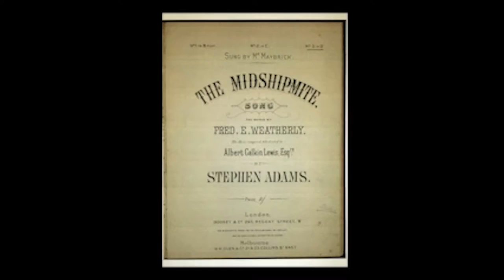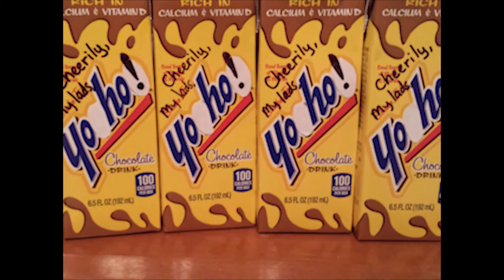The Midshipmite Song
"Twas in '55 on a Winters night
Cheerily, my lads, yo ho!
We'd got the Rooshan lines in sight
When up comes a little midshipmite
"Who'll go ashore tonight", says he
"An spike their guns along wi' me?"
"Why, bless 'ee sir, some along", says we
Cheerily, my lads, yo ho---Cheerily, my lads, yo ho.

CHORUS:
With a long, long pull
And a strong, strong pull
Gaily, boys make her go!
And we'll drink tonight to the midshipmite
Singing, Cheerily, lads, yo ho!

We launched the cutter an' shoved her out
The lubbers might ha' heard us shout
As the Middy cried, "Now my lads, put about!"
We made for the guns and we rammed 'em tight
But the musket shots came left and right,
An' down drops the poor little midshipmite!
Steadily, my lads, yo ho Steadily, my lads, yo ho!

[CHORUS]

"I'm done for now, goodbye", says he.
Steadily, my lads, yo ho!
"You make for the boat, never mind for me!"
"We'll take 'ee back, sir, or die," says we,
So we hoisted him in, in a terrible plight,
An' we pulled ev'ry man with all his might,
An' saved the poor little midshipmite!

[CHORUS]

This maritime song (written in the late 19th century) tells of a young sailor of about 13 years old (the "midshipmite") who helps the allies (likely the Royal British Navy) against the Russians ("Rooshans") in a battle of the Crimean War.

My Father (Kenneth Jensen) learned this song as a boy in elementary school and still sings it today. He recently turned 94.

Dad is a WW2 POW veteran. His B-17 Bomber was shot down over Nuremberg (the German front line) on February 16 1945. He was the Ball Turret Gunner.  Like many, of what Tom Brokaw named "The Greatest Generation", Dad doesn't consider himself to be a hero. He was just doing his job. He did receive a purple heart (for having his front teeth hit by flack when his plane was hit). In 1997, over fifty years later, he and his surviving crew members were awarded the Distinguished Flying Cross Medal for bravely going back to complete their mission when they were initially unable to hit their target. It was on this final, successful mission that they were shot down and 6 of the 9 crew members were able to bail out and survive as POWs.

When I recently asked Dad to specify songs from his life that are particularly meaningful he quickly requested "The Midshipmite". At the time I didn't realize what a challenge it would be to find a recording for him!

I was able to find a copy of the sheet music from the national library archives of Australia. Here is the link for the music: http:/​/​nla.gov.au/​nla.obj-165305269

With the help of my husband and some dear friends in the Mormon Tabernacle Choir, we were able create this recording of bravery and courage to hopefully influence and inspire new generations.

It's been over 100 years since "The Midshipmite" was last recorded in 1910 by Bass singer, Peter Dawson. Here is a link to hear that historic recording

It's been a labor of love to bring this song back from the bottom of the sea, so to speak. Thanks to my dad's request, it is now on youtube for you to enjoy!

Soloist: Josh Walker
(Josh also worked tirelessly with me on video production. So MANY talents, this guy!

Pianist: Angie Caldwell

Chorus of Ship-men:
Niel Westover and Kyle Vincent (tenor 1)
Mark Sowa (tenor 2)
David Stevenson and Don Seamons (Baritone)
Grant Jex and Wayne Scott (Bass)

Sound: David Stevenson
Vocal Arrangement: Ruth Stevenson
Digital arrangement of music for parts: David Stevenson
Slideshow video: Ruth Stevenson (daughter of Kenneth Jensen)

A brief note on slideshow images:
I did my best to find and use authentic images from the Crimean War. In order to tell the story, I ended up using a few images from other periods as well as images that are not exactly what the story describes but are as close as I could find. The stirring painting of the wounded young soldier being held by an officer is actually depicting the Russian army in a significant battle in the Crimean War. I'm asking you to ignore all discrepancies and imagine this story as the lyrics convey.

Lastly, and if you are still reading this AND are a singer/musician, you'll be interested to know that this recording was sight-read and recorded in under 30 minutes! All of us had to be at our public Thursday night rehearsal with the Mormon Tabernacle Choir. I am so grateful for these talented friends who gave of their time and talents for this special project for my dad! (The "Yo ho!" drinks were enjoyed afterward by the burly crew! 'Twas MUCH FUN!!!)